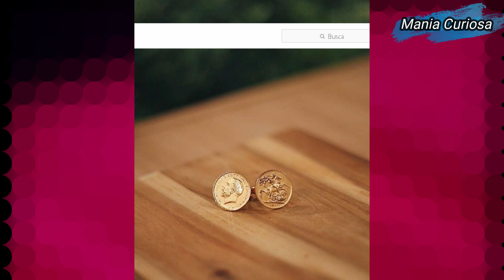GOUCHA REVELA HERANÇA ESPECIAL DA MÃE! I MANIA CURIOSA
HEY! BEM VINDO AO MANIA CURIOSA! AH! TAMBÉM CLIQUE NO SINO PARA RECEBER VIDEOS NOVOS TODOS OS DIAS. VAI PERDER? CLARO QUE NÃO! JUNTE-SE A NÓS! JUNTE-SE AO MUNDO INCRÍVEL DO MANIA CURIOSA!